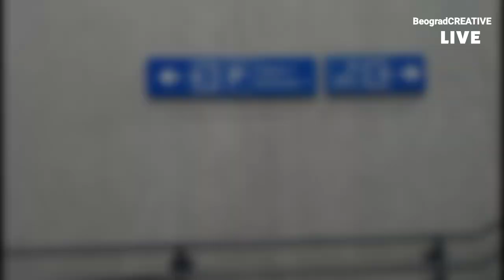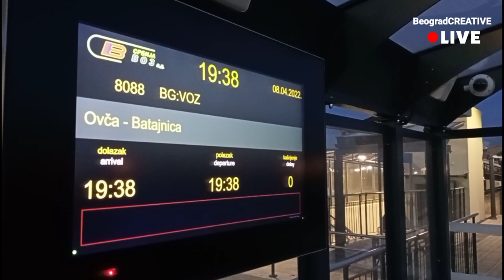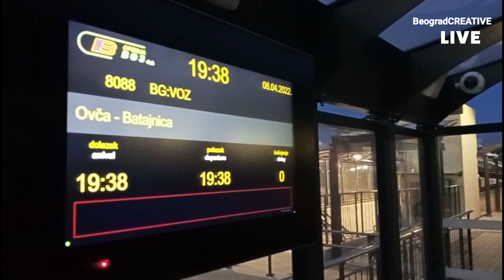Da li BG VOZ saobraća na vreme ? HD Video (1080 p)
Video prikazuje tačnost u saobraćanju BG VOZA.